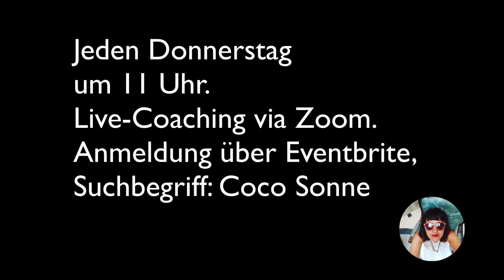NS-Verbrechen und Biografiearbeit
Link zum Krimi
Link zum biografischen Roman 1 Coco
Link zum biografischen Roman 2 Raphael und Rahel
Link zum biografischen Roman 3 Noah und Die wunderbaren Drei:
Impressum:
Coco Sonne Coaching & Publishing

Angaben gemäß § 5 TMG:

Verantwortliche für diesen Text:
Redaktion Asta Hemmerlein
Wilhelm-Wolff-Str. 20
13156 Berlin

Steuernummer
35/340/01240
beim Finanzamt Berlin Pankow-Weißensee